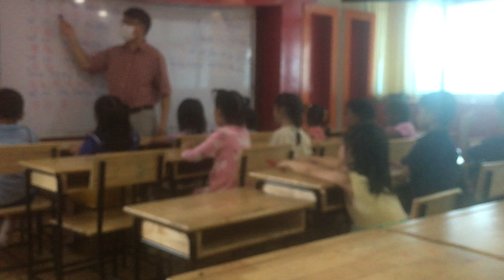เรียนรู้พินอินภาษาจีนและฝึกการออกเสียง 学习汉语拼音练习发音